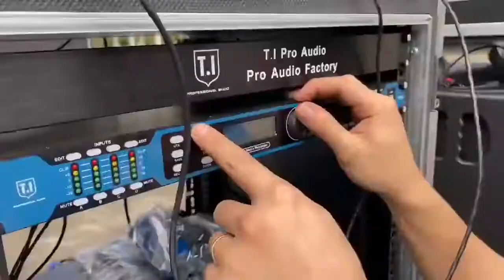T.I Pro Audio line array system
Hi, everybody! Nice to meet everyone
I am Alan, the sales manager of T.I Pro Audio. Our company is located in Guangzhou, China.
Our company's products have been sold to more than 100 countries and enjoy a high reputation